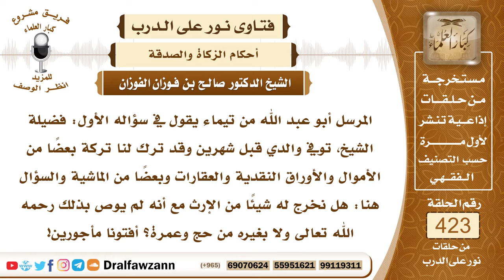5725- هل يشرع إخراج صدقة عن الأب من التركة إذا لم يوصِ بذلك ؟ - الشيخ صالح الفوزان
"5725- المرسل أبو عبد الله من تيماء يقول في سؤاله الأول: فضيلة الشيخ، توفي والدي قبل شهرين وقد ترك لنا تركة بعضًا من الأموال والأوراق النقدية والعقارات وبعضًا من الماشية والسؤال هنا: هل نخرج له شيئاً من الإرث مع أنه لم يوص بذلك رحمه الله تعالى ولا بغيره من حج وعمرة؟ أفتونا مأجورين!
الجواب: إذا تبرعتم بشيء له من مالكم فهذا شيء طيب، وهذا من الصدقة عن الميت، الصدقة عن الميت مشروعة ويصل ثوابها إليه بإذن الله إذا تقبلها الله سبحانه وتعالى فباب التبرع للميت هذا مشروع ومستحب وينفع الميت بإذن الله عز وجل سواء تبرعتم كلكم أو تبرع بعضكم.
السيرة الذاتية :
للاشتراك في قناة الشيخ صالح الفوزان

14_ الشيخ محمد أمين الشنقيطي
يتيوب

15_سماحة المفتي عبد العزيز آل الشيخ
 يوتيوب

رئيس الفريق
لمشروع كبار العلماء